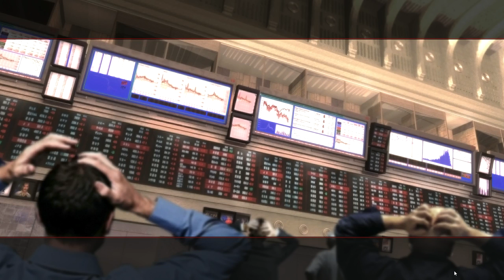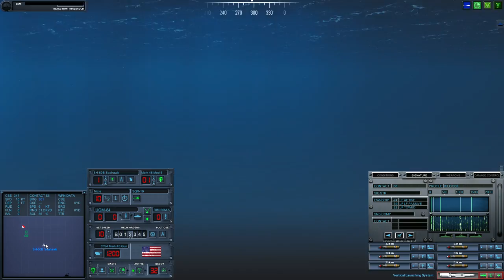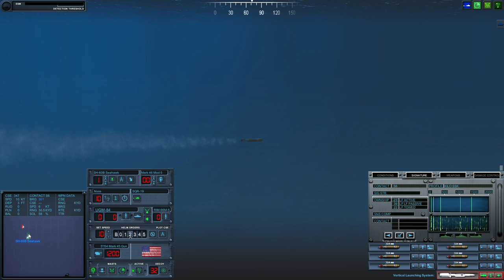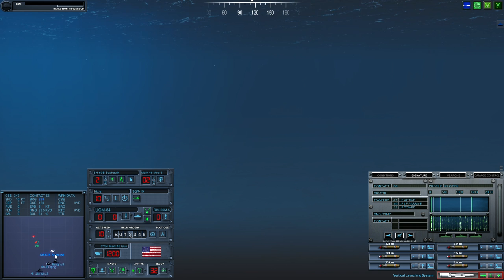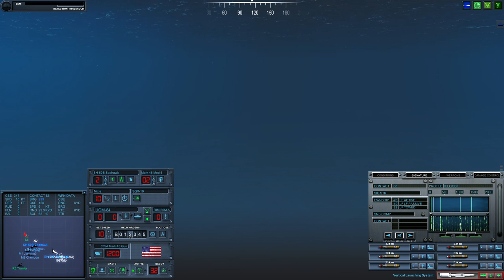Cold Waters - SCS - USS Vella Gulf (CG-72)